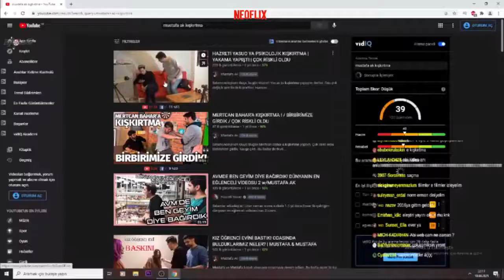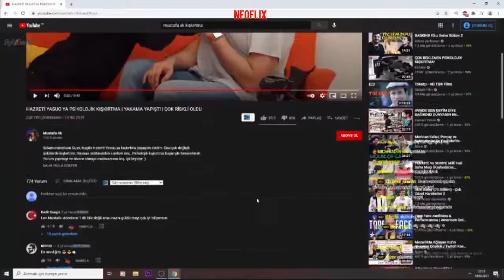Neo Toprak -''HAZRETİ YASUO YA PSİKOLOJİK KIŞKIRTMA | YAKAMA YAPIŞTI | ÇOK RİSKLİ OLDU'' İZLİYOR